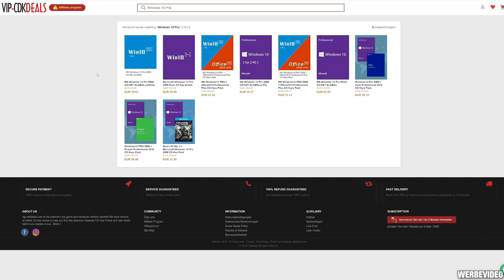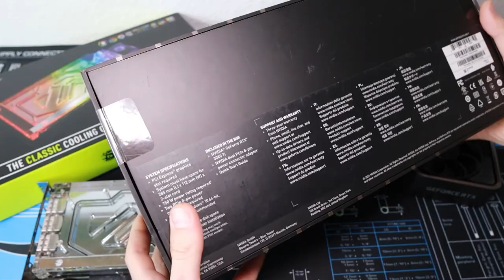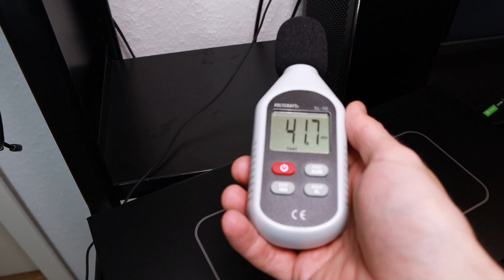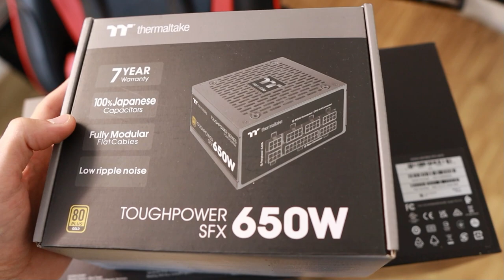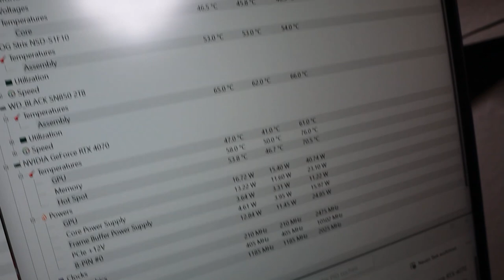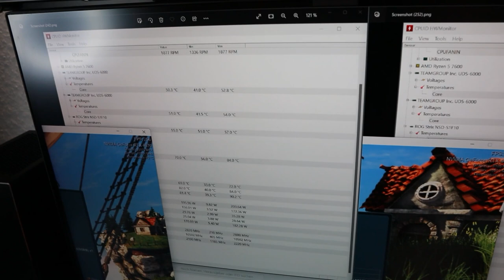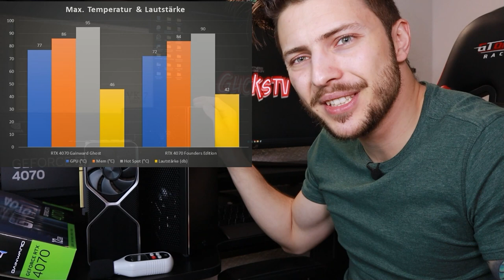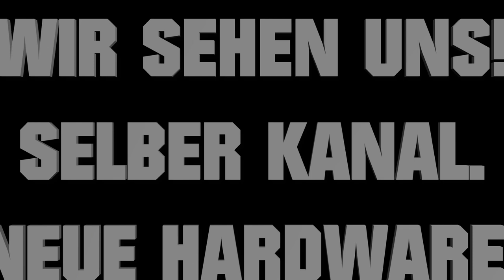Die PERFEKTE SFF Karte! 🔥 RTX 4070 Founders Edition 659€ vs. 599€ Gainward Ghost Review feat Velka 7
VIP-cdkdeals Mid-year Sale 30% code: GU25 🔥

TIMESTAMPS
00:00 - Intro & Sponsor
02:22 - Meine Gedanken zu der RTX 4070
07:40 - Warum es doch keine RTX 3080 Ti wird!
10:04 - RTX 4070 Founders Edition Ersteindruck
12:39 - Die günstigste RTX 4070 Gainward Ghost
14:28 - Velka 7 und Grafikkarten Kompatibilität
18:08 - Beide Grafikkarten auf der Waage
19:02 -Gainward Ghost im Velka 7
20:39 - RTX 4070 Ghost Ersteindruck
24:13 - Benchmarks
29:49 - Temperatur & Lautstärke
33:21 - Zusammenfassung der Ergebnisse
34:32 - Mein Fazit

- Werbevideo für vipcdkdeals